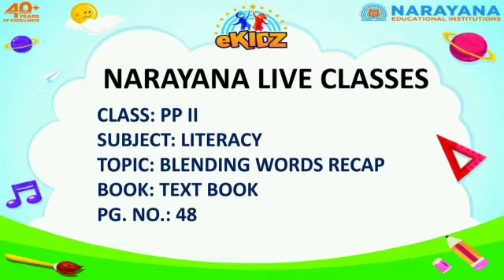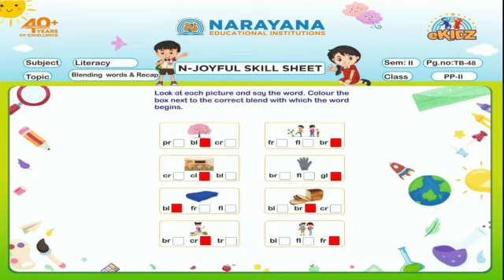CBSE PP-II LITERACY BLENDING WORDS & RECAP SEM-II TB-48